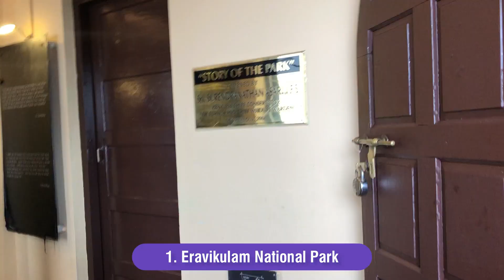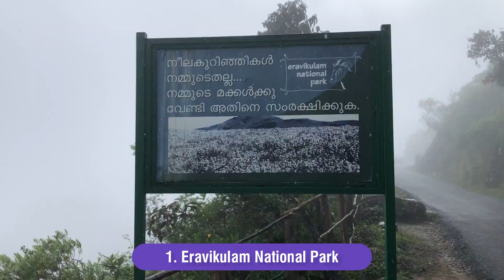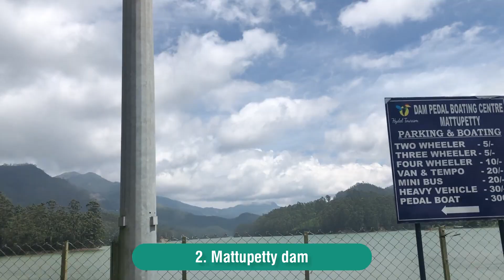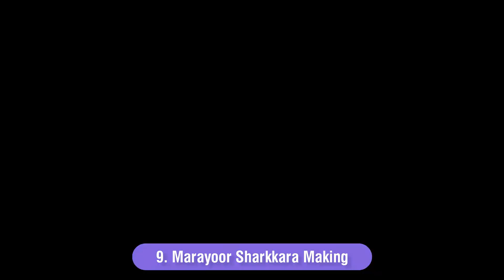Top 10 Places in Munnar | Munnar Tourist Places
കുറഞ്ഞ ചിലവിൽ കാണാൻ സാധിക്കുന്ന മുന്നാറിലെ 10 സ്ഥലങ്ങൾ ആണ് നമ്മൾ ഈ വിഡിയോയിൽ കാണിക്കുന്നത്.

Touch My Trip By Ajesh